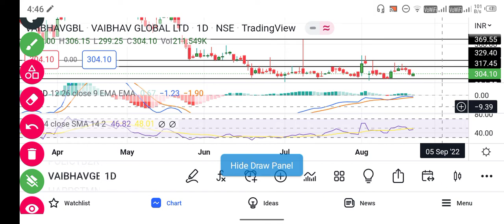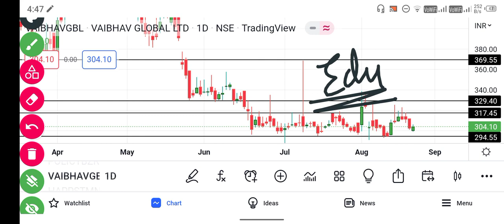Vaibhav Global share latest news